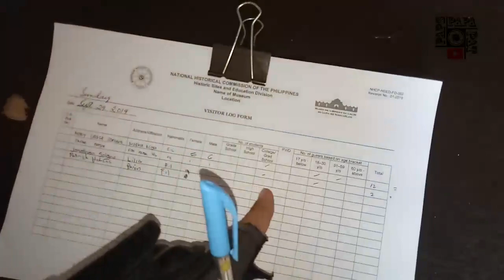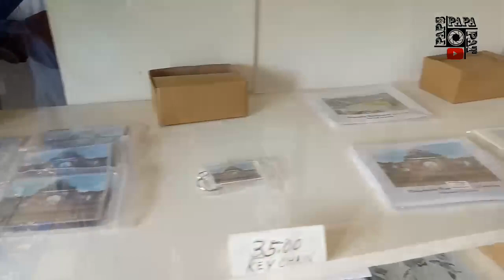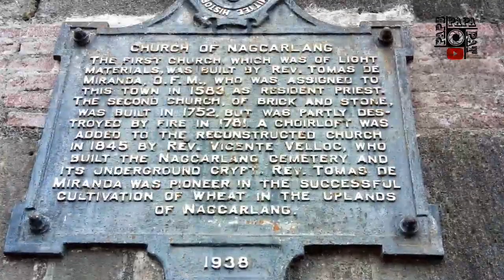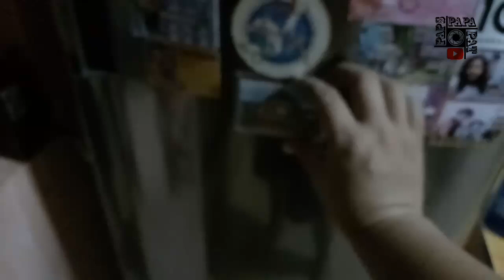Nagcarlan side trip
ALL THE MUSIC USED IN THIS VIDEO IS NOT MINE.